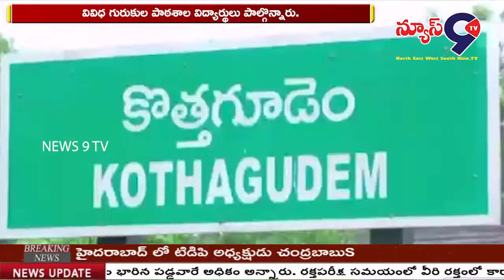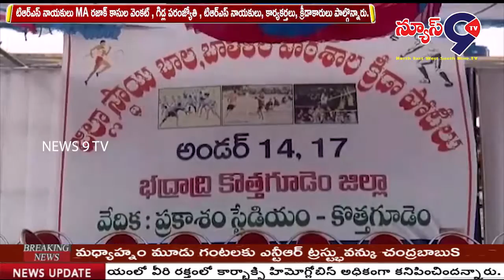బాలబాలికల 65వ జిల్లా స్థాయి పాఠశాల క్రీడల ప్రారంభోత్సవం || NEWS 9 TV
బాలబాలికల 65వ జిల్లా స్థాయి పాఠశాల క్రీడల ప్రారంభోత్సవారంలో  కొత్తగూడెం ఎమ్మెల్యే  వనమా వెంకటేశ్వరరావు పాల్గొన్నారు. అండర్ 14, 17 జిల్లాస్థాయి బాల బాలికల పాఠశాల క్రీడా పోటీల్లో జిల్లావ్యాప్తంగా వివిధ గురుకుల పాఠశాల విద్యార్థులు పాల్గొన్నారు. భద్రాద్రి కొత్తగూడెం జిల్లాలోని,  కొత్తగూడెం ప్రకాశం స్టేడియంలో చంద్రుగొండ, అశ్వరావుపేట, దమ్మపేట కొత్తగూడెం, పాల్వంచ, మణుగూరు భద్రాచలం ,ఇల్లందు గురుకుల పాఠశాలలు ఈ పోటీలలో జిల్లావ్యాప్తంగా పాల్గొన్నారు. ఈ కార్యక్రమంలో జిల్లా జాయింట్ కలెక్టర్  వెంకటేశ్వర్లు , జిల్లా జడ్పీ చైర్మన్ శ్రీ కోరం కనకయ్య , డీఈవో శ్రీమతి వాసంతి , జిల్లా టిఆర్ఎస్ నాయకుడు  వనమా రాఘవేంద్ర రావు, టిఆర్ఎస్ నాయకులు MA రజాక్ కాసుల వెంకట్ , గిడ్ల పరంజ్యోతి , టిఆర్ఎస్ నాయకులు, కార్యకర్తలు, క్రీడాకారులు పాల్గొన్నారు.